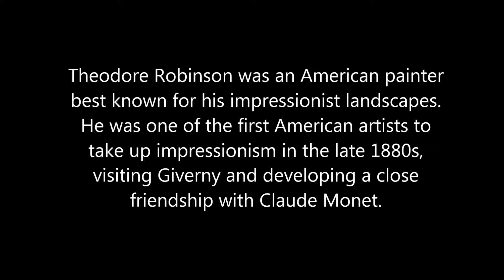50 seconds of ART #150